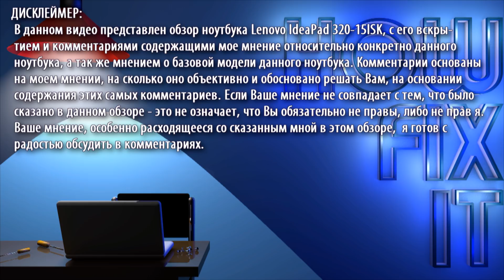Разборка и внутренний обзор ноутбука Lenovo IdeaPad 510S 14ISK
Видео обзор и мои отзывы про ноутбук Lenovo IdeaPad 510S-14ISK. Мы проводим тест ноутбука на производительность в играх и популярных программах, на основе чего делаем выводы, тем самым помогаем Вам определиться стоит ли покупать этот ноутбук.
Пишите свои отзывы в комментариях под этим видео, что вы думаете о леново.
Если кому будет необходимо, указываю характеристики данного ноутбука (именно того который показан на видео):
Модель: Lenovo IdeaPad 510S-14ISK (80TK002GUS)
Экран: 14'' (1920x1080) FullHD IPS
CPU: Intel Core i7 -6500U
GPU: AMD Radeon R7 M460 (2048mb)
SSD: 256Gb
RAM: 8GB DDR3L
Другие ноутбуки этой серии:
Lenovo IdeaPad 510S-14 (80V0002GRU)
Lenovo IdeaPad 510S-14 (80TK002JUS)
Lenovo IdeaPad 510S-14 (80UV001AUS)
Lenovo IdeaPad 510S-14 (80TK003KGE)
Lenovo IdeaPad 510S-14 (80V0002HRU)
Lenovo IdeaPad 510S-14 (80TK006CRK)